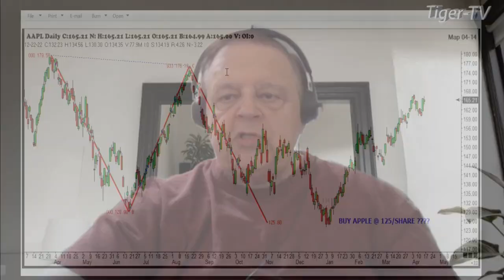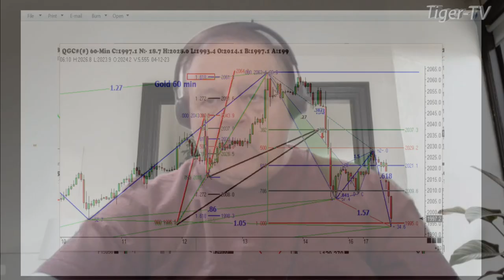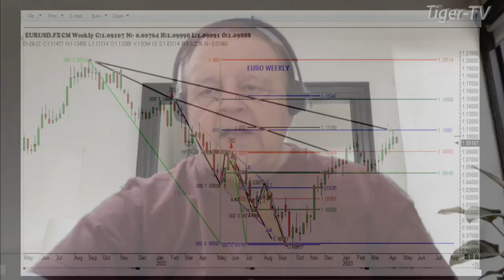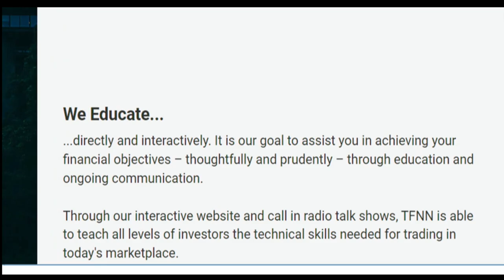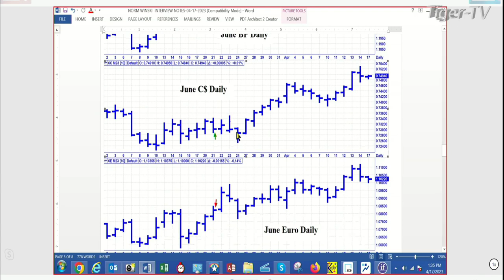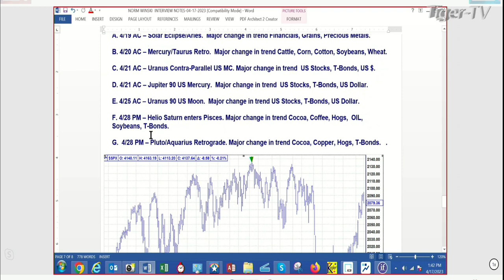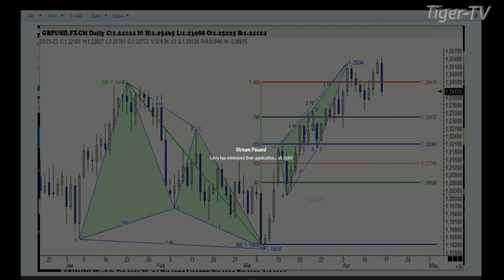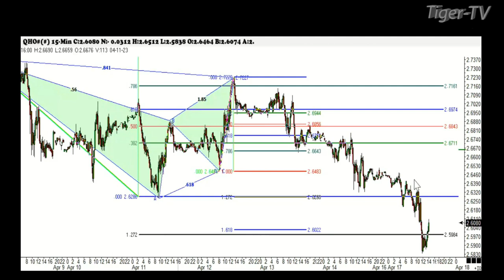April 17th, Trade What You See, Hour 1 with Larry Pesavento on TFNN - 2023